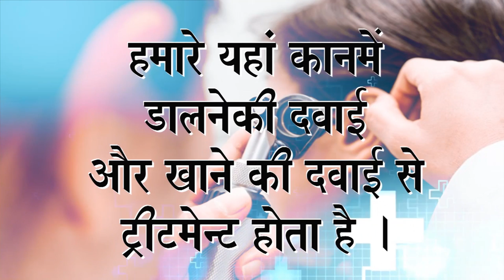Praveen Surana || Deaf Cure Center || Ahmedabad